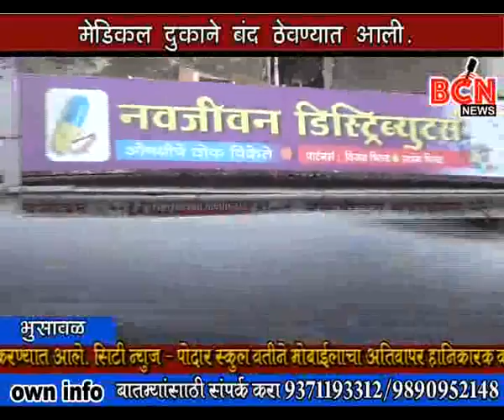FINAL NEWS 29 09 2018 मेडिसिन स्टोअर्स चा सप